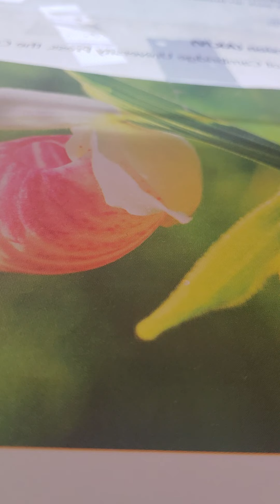Ezekiel 41:10-14 akjv